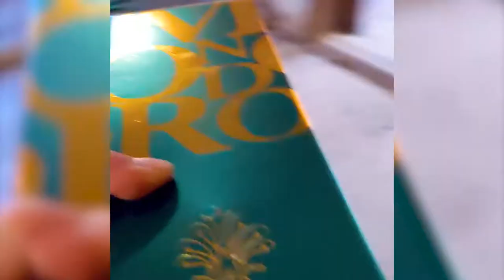Какой самый лучший подарок на день рождения Финиш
Потратила на видео два часа. Зачем? 😁
Вчера на тренировке с Аней, мы зацепились языками с Наташей про днюху, поздравляла и т. д.
Вижу Аня едет не туда, кричу - Ань! Ну куда вы едите?
Она - Я услышала, что у вас день рождения и удивилась, забыв куда ехать, как так вы работаете на день рождения. 🤨
Тюююю! 😁 Но она заставила меня попробовать вспомнить, было ли такое, когда я в бездей не работала? В общем 👉 не помню я такого. 😎 Даже скажу работаться с еще большим удовольствием и с хорошим настроением. 😁
Моя работа = моя жизнь! И это прекрасно! 🤗🤗🤗
Вот так как-то. 🤦
Продолжение видео - Какой самый лучший подарок на день рождения Финиш 👀
Мешали Сергею. Спрыгнула таки на пятки, звук падения 100 килограммов. 😁 Куча котиков. И последний бубух в кровать.😎